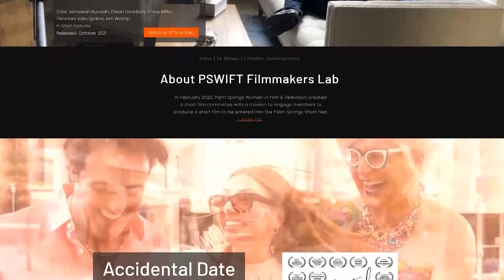PSWIF and Stage 32 announced their 10k Short Film Grant Winner and discuss the work they are ...